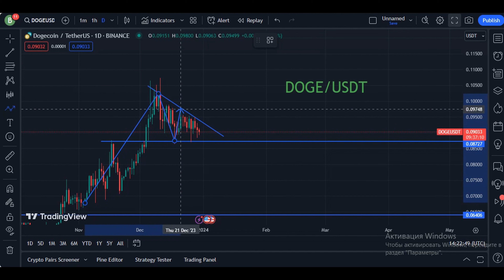Information about Solana and Dogecoin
In this video, we'll be discussing Information about Solana and Dogecoin. Dogecoin is a fun and fast way to buy and sell digital currency, and Solana is a new platform that allows developers to build on the Ethereum blockchain. We'll cover everything you need to know about these two interesting projects!
I also shared with you what little I know. I am glad if the video was useful to you
Free signal channel